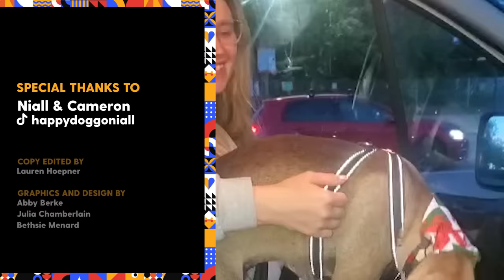Guess What Color This Puppy Turns Out To Be | The Dodo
Little puppy who'd turned to stone keeps his rescuer guessing what color he'll turn out to be...

You can help Niall save more dogs by donating Keep up with Niall's work on TikTok Instagram & Facebook